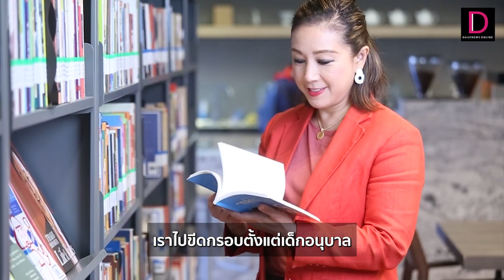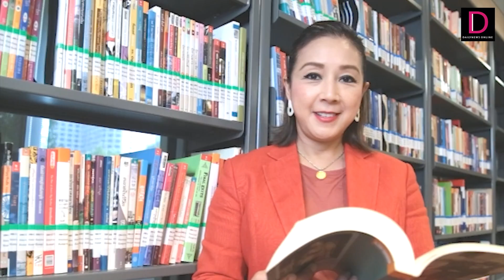"โบราณ ซ้ำซาก ล้าสมัย"การศึกษาไทยยุคใหม่ในมุมมองของ ดร.อ้อ ณหทัย ทิวไผ่งาม ID-Humanฟังความจริง EP.01